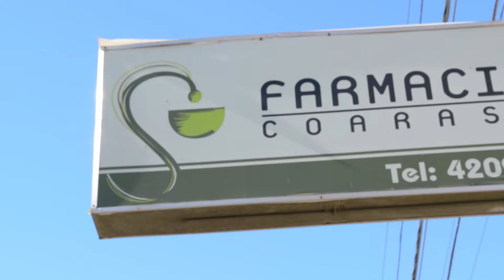PEDIDO DE INFORMES VECINALISTA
El concejal de la UV Más Campana, Carlos Gomez, habló sobre la permuta del Puerto Frutos por el Estadio de Villa Dálmine. Aseguró que hasta ahora, el único beneficiado fue Tenaris porque cuenta con la escritura del predio portuario, mientras que ni el Municipio ni el Club consiguieron nada.